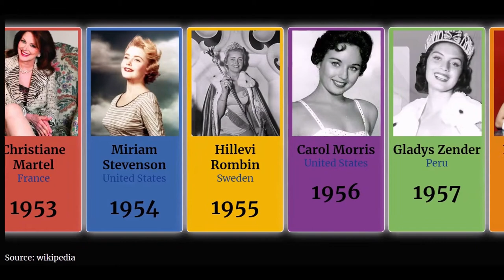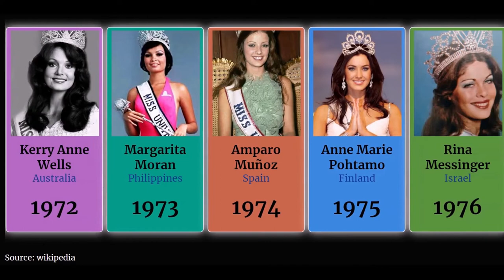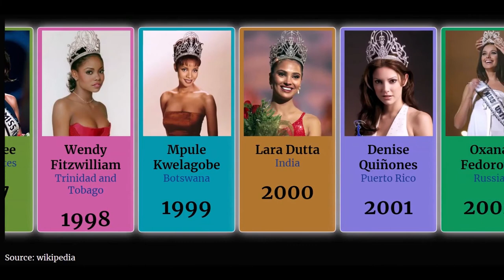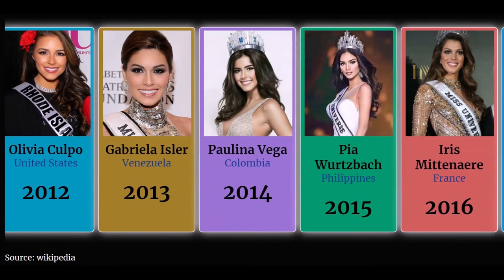Miss Universe 👩‍🦰 (1952-Present) | Amaze Me Data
👩 This video is all about Miss Universe in the past 70 years in less than 4 minutes only.
The year 2002- There were two Miss Universe appointed in that particular year.

Complete list of Miss Universe winners from 1952 to 2021
Year Winner
2021 Harnaaz Sandhu (India)
2020 Andrea Meza (Mexico)
2019  Zozibini Tunzi (South Africa)
2018 Catriona Gray (Philippines)
2017 Demi-Leigh Nel-Peters (South Africa)
2016 Iris Mittenaere (France)
2015 Pia Alonzo Wurtzbach (Philippines)
2014 Paulina Vega Dieppa (Colombia)
2013 Gabriela Isler (Venezuela)
2012  Olivia Culpo (USA)
2011 Leila Lopes (Angola)
2010 Ximena Navarrete (Mexico)
2009 Stefanía Fernández (Venezuela)
2008  Dayana Mendoza (Venezuela)
2007 Riyo Mori (Japan)
2006 Zuleyka Riviera Mendoza (Puerto Rico)
2005 Natalie Glebova (Canada)
2004 Jennifer Hawkins (Australia)
2003 Amelia Vega Polanco (Dominican Republic)
2002 Justine Pasek (Panama)
2002 Oksana Fyodorova (Russia)
2001 Denise M. Quiñones (Puerto Rico)
2000 Lara Dutta (India)
1999 Mpule Kwelagobe (Botswana)
1998 Wendy Fitzwilliam (Trinidad & Tobago)
1997 Brook Lee (USA)
1996 Alicia Machado (Venezuela)
1995 Chelsi Smith (USA)
1994 Sushmita Sen (India)
1993 Dayanara Torres (Puerto Rico)
1992 Michelle McLean (Namibia)
1991 Lupita Jones (Mexico)
1990 Mona Grudt (Norway)
1989  Angela Visser (Holland)
1988 Porntip Nakhirunkanok (Thailand)
1987 Cecilia Bolocco (Chile)
1986 Barbara Palacios Teyde (Venezuela)
1985 Deborah Carthy–Deu (Puerto Rico)
1984  Yvonne Ryding (Sweden)
1983 Lorraine Downes (New Zealand)
1982 Karen Baldwin (Canada)
1981 Irene Saez (Venezuela)
1980 Shawn Weatherly (USA)
1979 Maritza Sayalero (Venezuela)
1978 Margaret Gardiner (South Africa)
1977 Janelle Commissiong (Trinidad & Tobago)
1976 Rina Messinger (Israel)
1975  Anne Marie Puhtamo (Finland)
1974 Amparo Munoz (Spain)
1973    Margie Moran (Philippines)
1972 Kerry Anne Wells (Australia)
1971 Georgina Rizk(Lebanon)
1970 Marisol Malaret (Puerto Rico)
1969 Gloria Diaz (Philippines)
1968 Martha Vasconcellos (Brazil)
1967 Sylvia Hitchcock (USA)
1966 Margareta Arvidsson (Sweden)
1965 Apasra Hongsakula (Thailand)
1964 Corinna Tsopei (Greece)
1963 Idea Maria Vargas (Brazil)
1962 Norma Nolan (Argentina)
1961 Marlene Schmidt (Germany)
1960 Linda Bement (USA)
1959 Akiko Kojima (Japan)
1958 Luz Marina Zuluaga (Columbia)
1957  Gladys Zender (Peru)
1956  Carol Morris (USA)
1955 Hellevi Rombin (Sweden)
1954  Miriam Stevenson (USA)
1953 Christiane Martel (France)
1952 Armi Kuusela (Finland)

ℹ️Source-Wikipedia